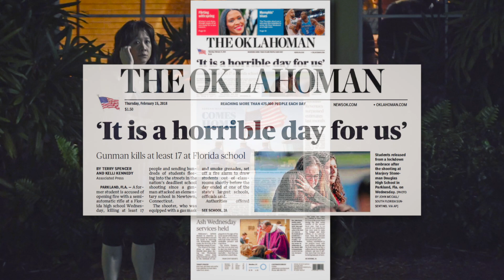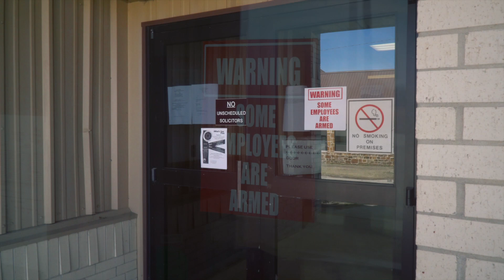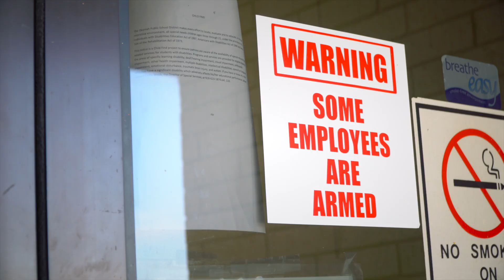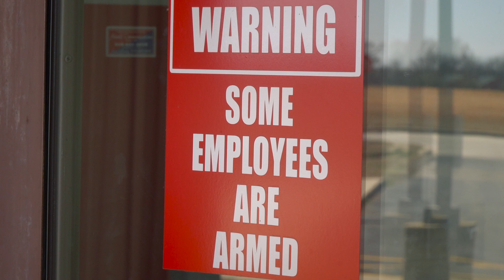Oklahoma school views armed staff as a 'better way to protect the kids'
For many parents in Okemah, a city of about 3,200, guns inside the school are just a natural extension of the larger community, where it's not uncommon for a person to be armed at the corner barbecue joint, the grocery store or the local church.